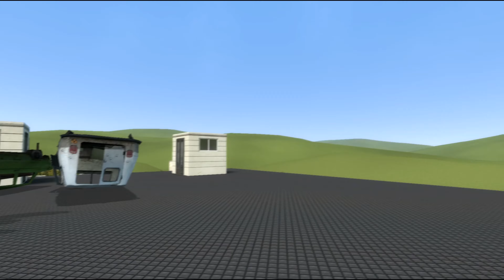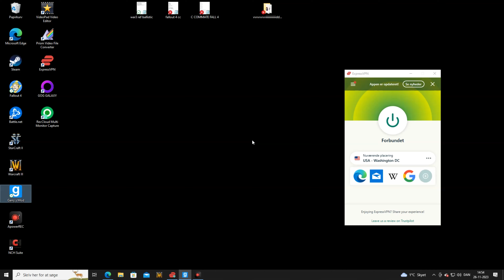Gmod Fun with test 11